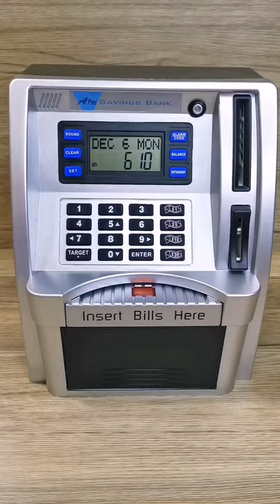Mini Money Bank Machine 🏦